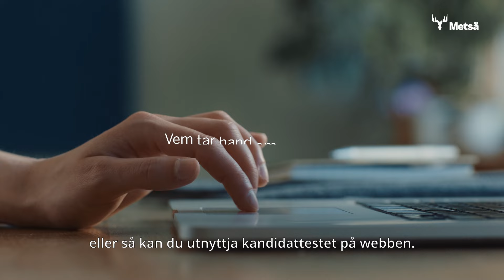Metsäliitto Osuuskuntas val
Bästa ägarmedlem i Metsä, rösta i Metsäliitto Osuuskuntas fullmäktigeval 22.3–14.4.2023 Du har per post fått en valsedel och anvisningar för elektronisk röstning. Använd din röst och bestäm vem som representerar dig i Metsäliitto Osuuskuntas fullmäktige.
Tilläggsinformation: metsaval.fi